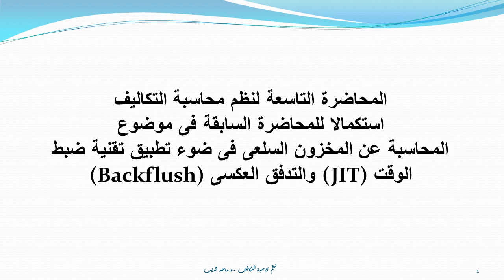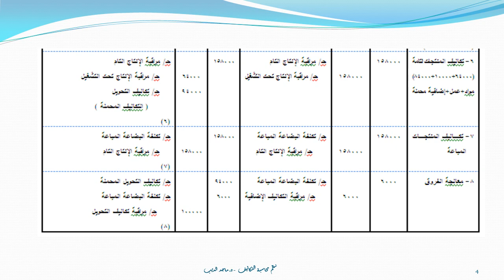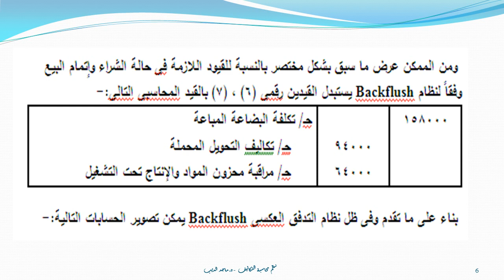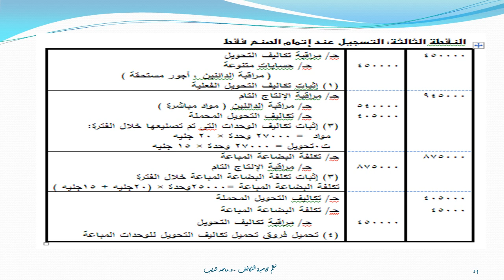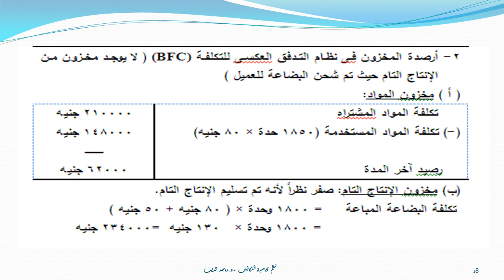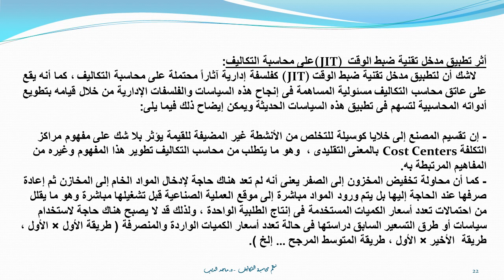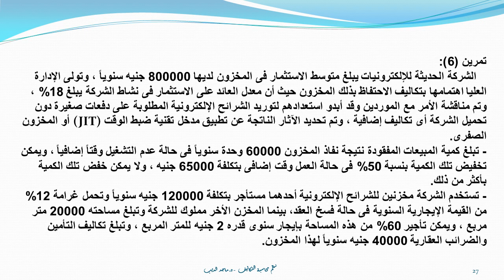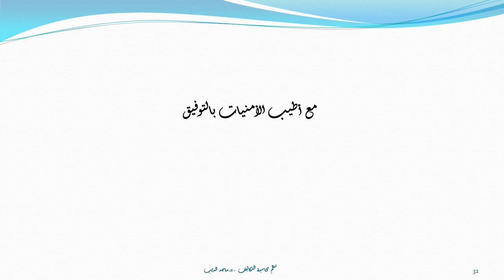الفرقة الرابعة_محاضرة نظم محاسبة التكاليف_د.ماجد الديب_الاسبوع التاسع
كلية التجارة - جامعة الزقازيق